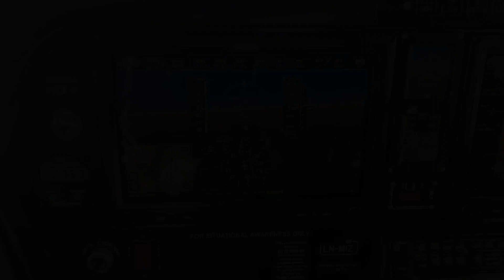ENVA - ENAL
Fantastisk fin tur Værnes - Vigra 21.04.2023. Vakrere innflyving skal man lete lenge etter. Fly typ Tecnam P2008. LN-MIZ